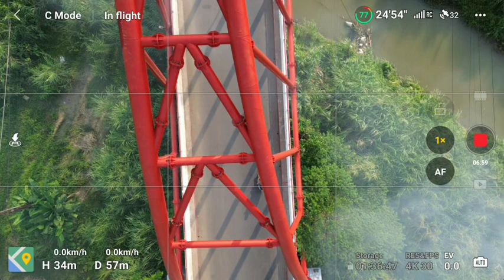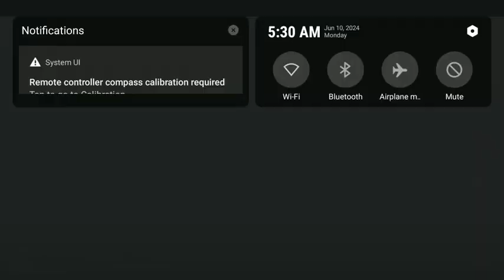Screen Record dji RC 20240610 053011 (Jembatan Merah)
Jembatan Merah